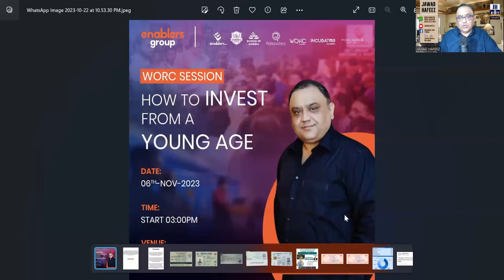HOW ENABLERS CAN LIST BUSINESSES ON PSX SESSION 6-11-23 CALL & ATTEND FREE SESSION+92 42 111 123 111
HOW ENABLERS CAN LIST BUSINESSES ON PSX SESSION 6-11-23 CALL BOOK YOUR SEAT & ATTEND FREE SESSION

Musk earned upward of $175 million when PayPal was sold to eBay in 2002, based on the total estimated purchase price of $1.5 billion. As the largest shareholder at the time of the sale, Musk held 7,109,989 shares of PayPal, an 11.7% stake.

Jobs owned about 11 percent of Apple when the company went public in 1980. Five years later, he was pushed out of the company and angrily sold off all but one of his shares, saying he didn't have faith in the company's leadership.

Apple on Monday became the first company to hit a market capitalization of $3 trillion — more than nine times what the company was worth when founder Steve Jobs died in 2011.

LEARN TO INVEST IN PAKISTAN STOCK EXCHANGE ATTEND ONLINE ZOOM WORKSHOP OR ONLINE ZOOM ONE ON ONE SESSION
Google Jawad Hafeez for details.
Enablers Headquarters, Plaza 25A, Khayaban-e-Iqbal, Sector XX DHA Phase 3, Lahore, Punjab 54000 via Ghazi Rd.
letsconnect whatsapp voice or text ony no calls please : 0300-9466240 / 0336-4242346
Plaza 25A, Khayaban-e-lqbal,
Sector XX DHA Phase 3, Lahore,